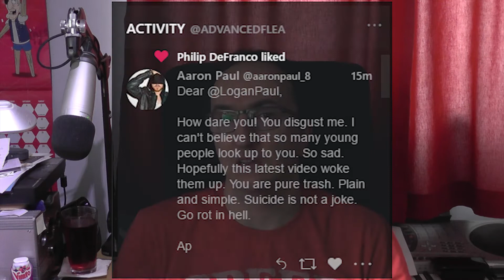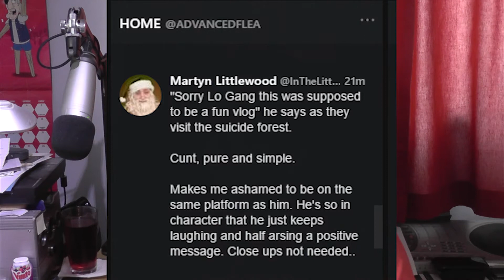How people have reacted to Logan Paul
So here's my thoughts on the absolutly disgusting reactions to Logan Paul's Video where he finds a guy hanged in the suicide forest.

Let me be clear, I am NOT defending what he did.

I'm stating that how people are reacting to this is dead wrong.

The people who I called out in this video are (in no particular order)

My Twitter, if any of you would like to discuss your actions is